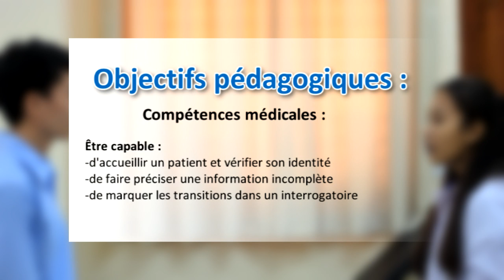1.0 Accueil du patient